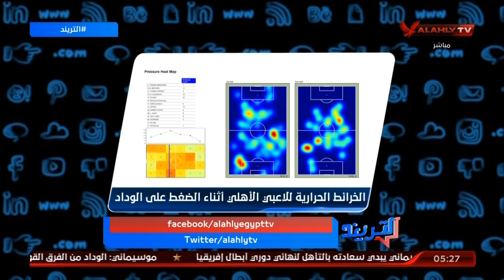سيد فاروق نائب رئيس قسم التكنولوجي في مانشستريوضح الجوانب التحليلية والرقمية لمباراة الأهلي والوداد